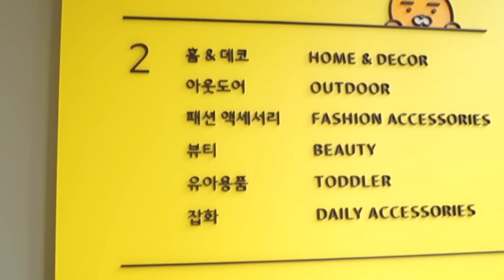dico, va a una tienda de KAKAO FRIENDS - "ES LINDO"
디코, 카카오프렌즈샵에 가다

* Expresiones de hoy

1. 귀엽다 [ Gwiyeopda ]
- Es lindo(a)

2. 잘 먹겠습니다 [ Jal meokgetseumnida ]
- Buen provecho

* Palabras de hoy

1. 복숭아 [ boksunga ]
- melocotón

2. 고백 [ gobaek ]
- Declaración de amor

3. 연인 [ yeonin ]
- pareja

¡Aprende el idioma coreano!
¡Disfruta de la cultura coreana!

* Music